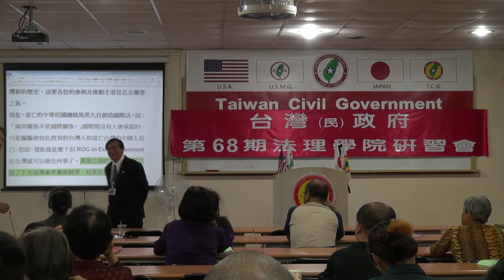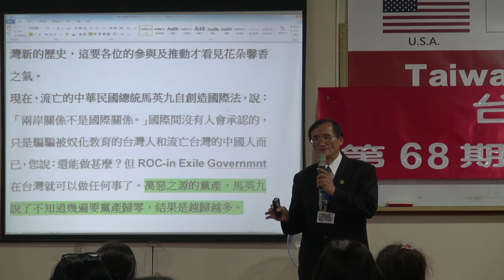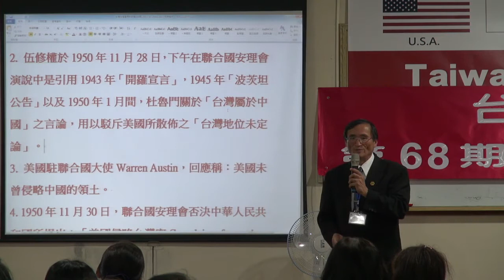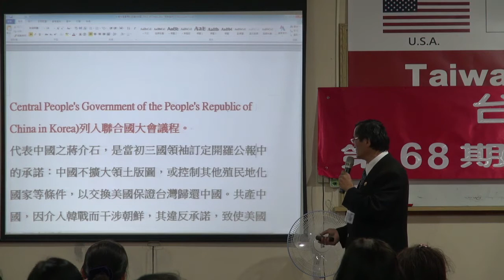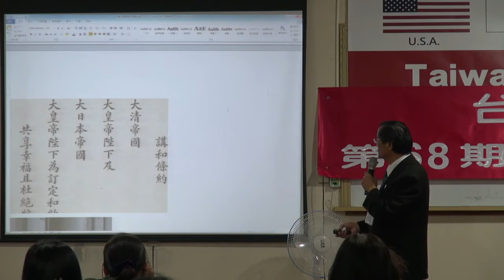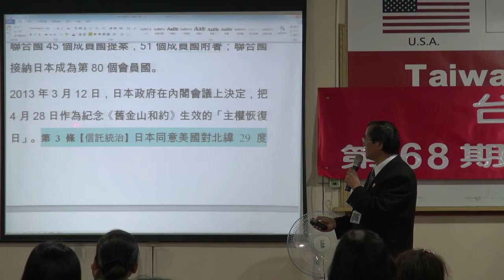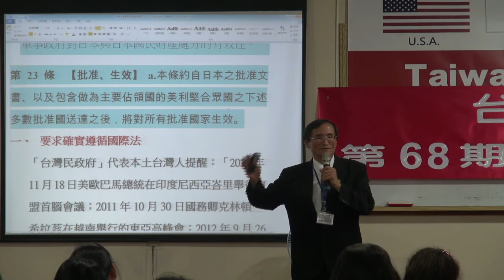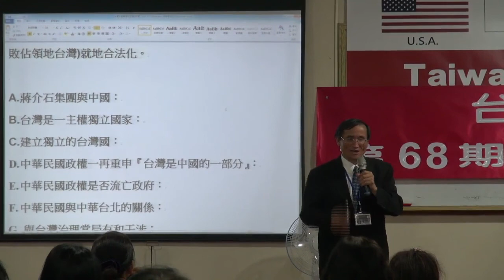131019-6b-流亡中華民國的零？-Yabu Syat-台灣(民)政府第68期法理學院研習會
131019-6b-流亡中華民國的零？-Yabu Syat-台灣(民)政府第68期法理學院研習會